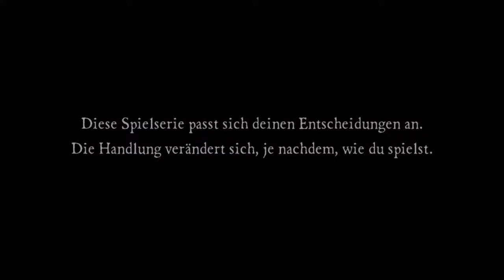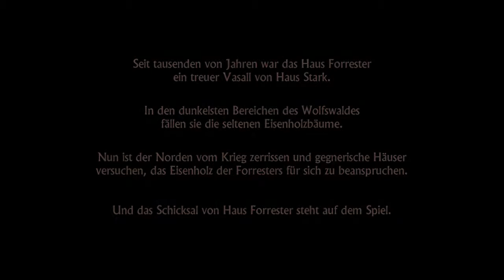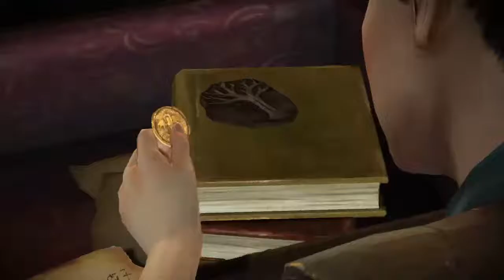Bin Zurück, Game of Thrones Stream!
Hier auf meinen Kanal. Findet ihr hauptsächlich, Rainbowsix.

Lasst ein da Abo. Danke im voraus.